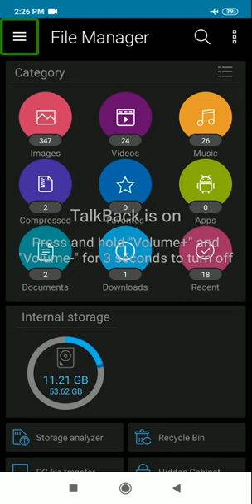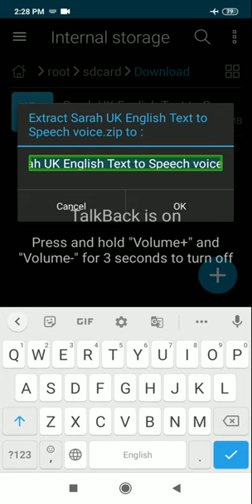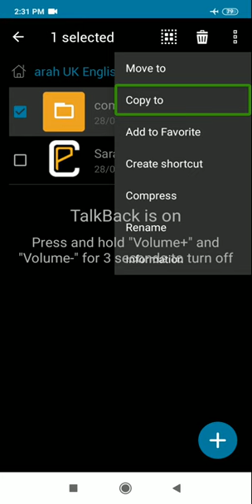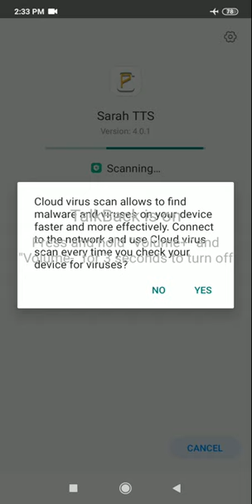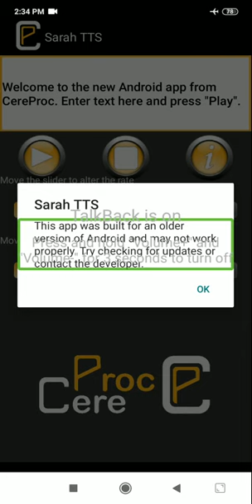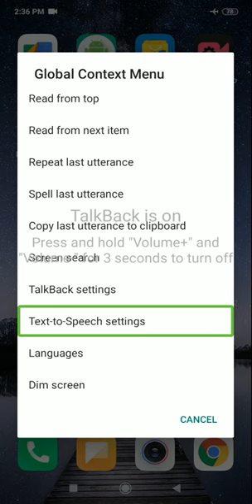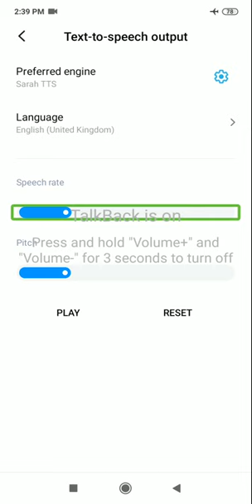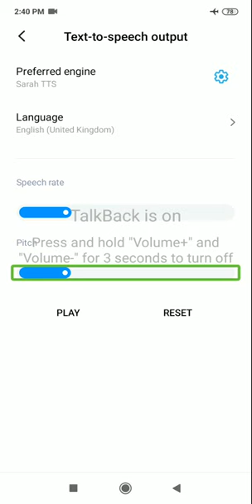how to use Sarah tts‌ सेरा टीटीएस का इस्तेमाल किस प्रकार से करते हैं